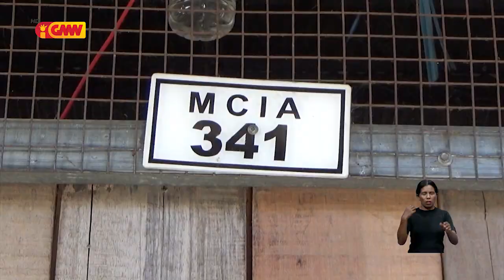Negosiante Roupa balun kontinua faan iha areador Estasionamentu Merkadu Taibessi